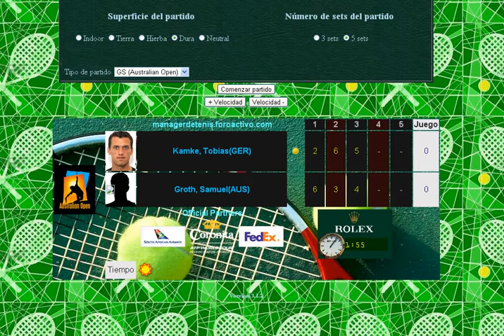Kamke vs Groth